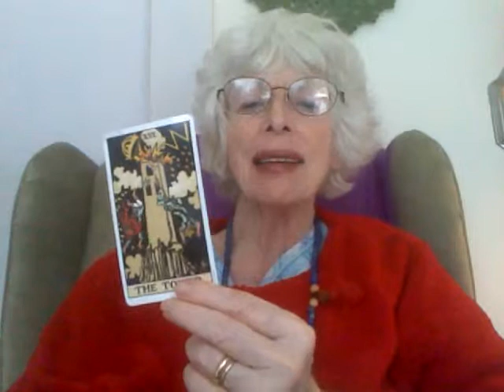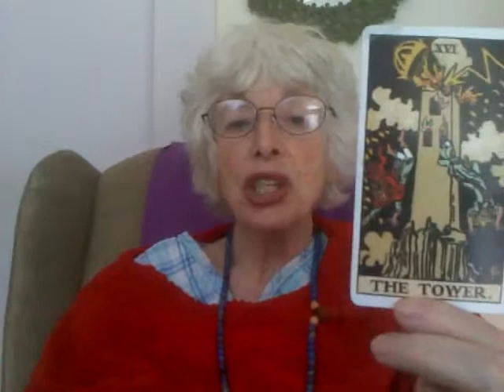16 Matthew Meets the Tower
A time of upheaval and newness in one's life; could be as simple as cleaning out the closet or finding a new friend or job.